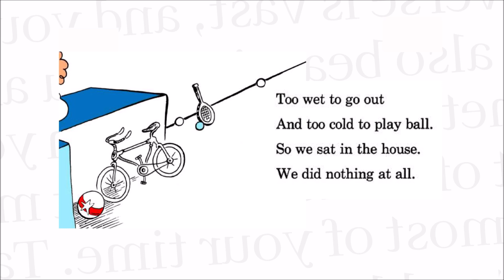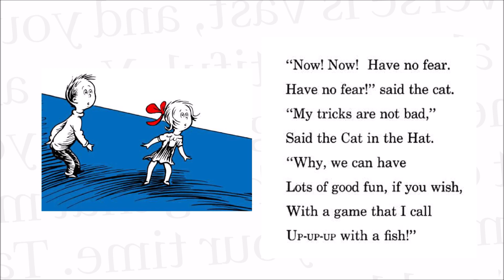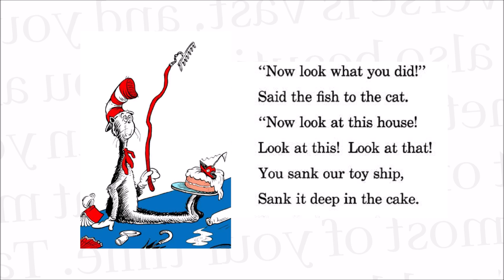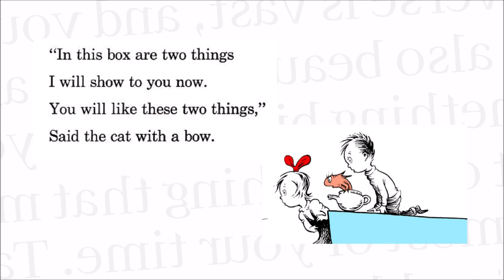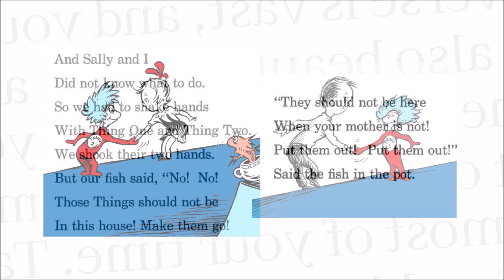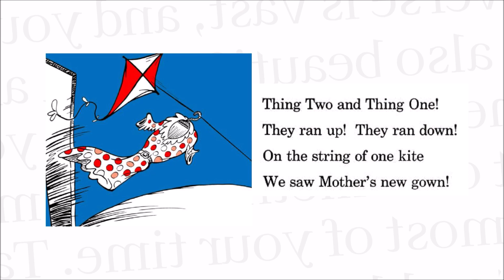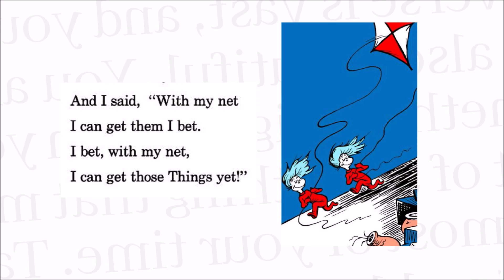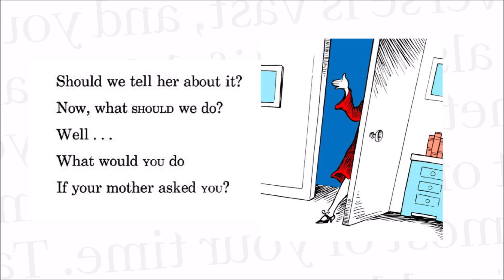Lailan Reads "The Cat in the Hat" by Dr. Seuss | Kids Read Out Loud | Children's Book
For Kids Read Out Loud, 5-year-old Lailan reads a literary classic, titled "The Cat in the Hat" by Dr. Seuss, with the help of Mama to practise his reading and encourage him to read more.